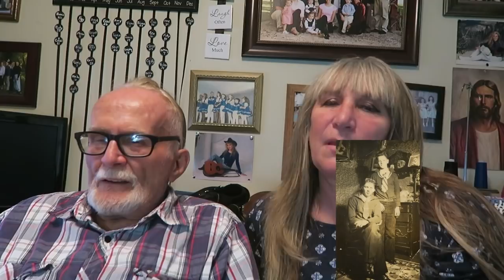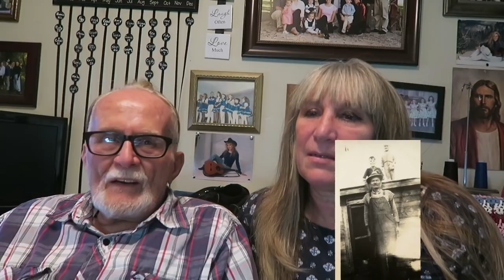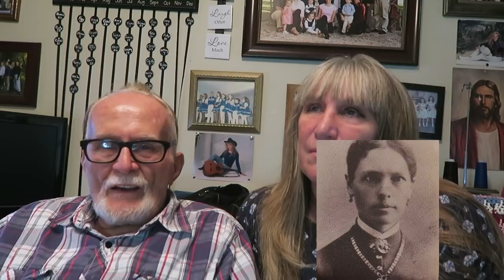Papa O tells His Story Of His Younger Days ! Q & A # 118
What a fun Q & A , thanks so much for asking such awesome questions, we love it and keep the questions coming!
Remember to "Look for the Rose amongst the thorns" Too much fun! Here is where you can buy my book, or and eBook Here are some past videos on Vimeo, l hope you enjoy them too Here are books about Papa o's life Here is where you can get Davey's book, dixiedreamin88 Oh for those of you who don't know, Momma O wrote a book called,Mom! I'm Home! By Rosanne Buhler Orgill! It is a great book on how to raise your children! I am reading it, then my sons will read it,and they will have a great guide on how to raise their children.(My oldest son, is planning a family in the near future.:)) This book will help them out a lot I'm sure. Open the iTunes app on your computer or your smart phone. Click Store, then in search box, type POLLYANNA or pollyanna. Pollyanna's singles will appear, and below that, is the Pollyanna's album. lf you want to send me anything, Davey said you could send them to him and he will give it to me on Sundays. thanks April & Davey Orgill P.O. Box 672, Lehi, Utah 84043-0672